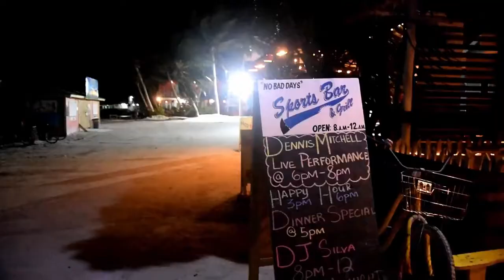Dennis Mitchell Performing at Barrier Reef Sports Bar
Dennis Performing at the Sports Bar in Caye Caulker, surrounded by Friends and Travelers from around the world. Coming together celebrating life and friendship.